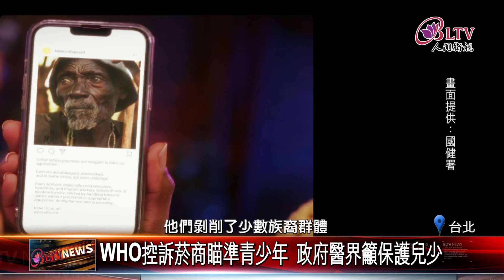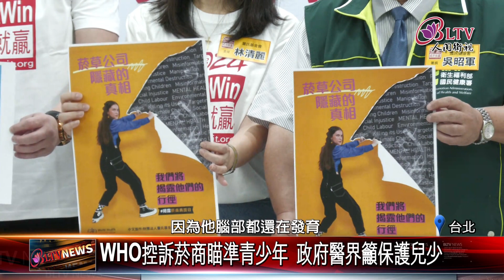20240604_"2024戒菸就贏" 首獎30萬元得主年少就有菸癮｜@FGSBLTV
為了響應國際無菸日，國健署與董氏基金會舉辦2024戒菸就贏比賽，並頒出首獎30萬元，本屆獲獎的陳先生也是年紀輕輕就成了癮君子，因此醫師特別呼籲，青少年別吸菸，避免身體與情緒受到雙重危害。